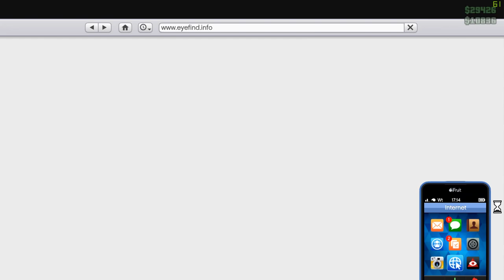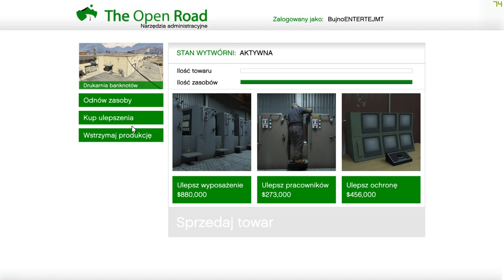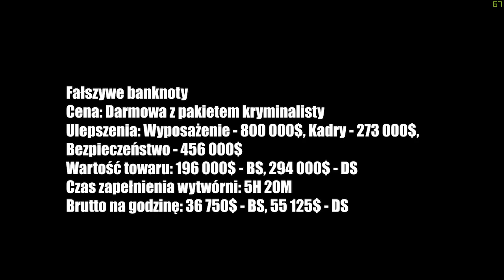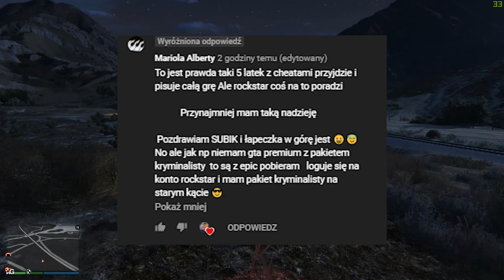Darmowa Drukarnia Banknotów TO SCAM - GTA ONLINE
Dzisiaj odcienk o tym jak nie warto bawić się w niektóre biznesy z pakietu kryminalisty.